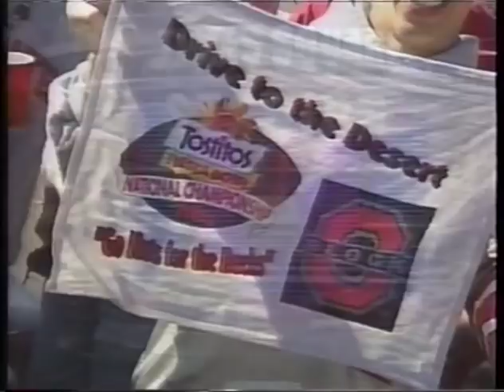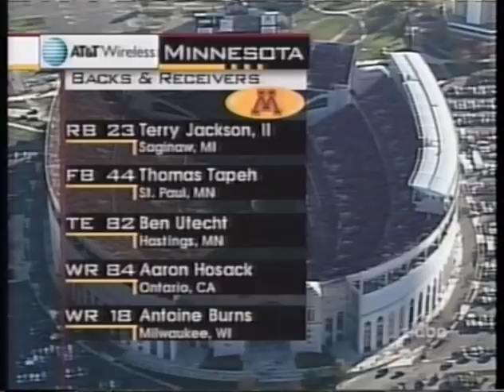2002 #19 Minnesota @ #4 Ohio State No Huddle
2002 Minnesota Golden Gophers @ Ohio State Buckeyes